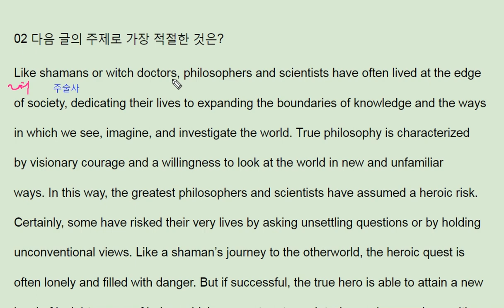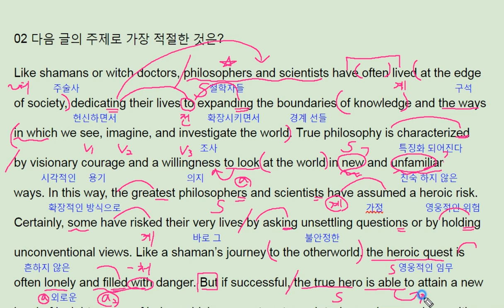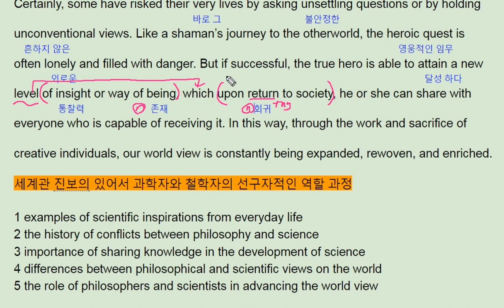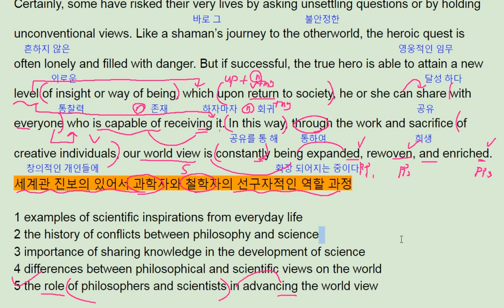수능특강 영어영역 영어 2018 EBS Test2 - 2번 번개콩